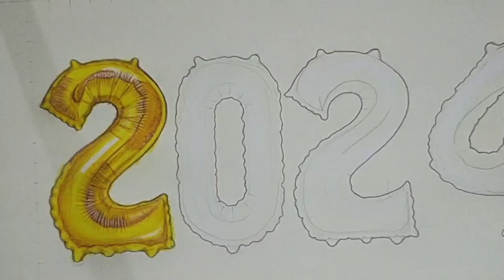Hard work colour pencil drawing 2024 😥 please support 👍 #2024